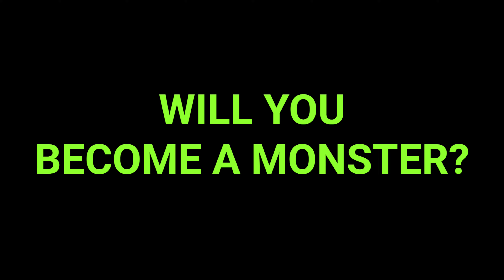BURN launch teaser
You are Nina BURN, the biggest pop star in the world at the turning point of her career. Will you change pop music? Grow tentacles? Retire? Sell out? Start a cult? Through shuffled moments in her life, beginning with her debut at age 17, you must make choices that will determine the course of her career.

Threads: adventure_game_hotspot
BlueSky: @aghotspot.bsky.social